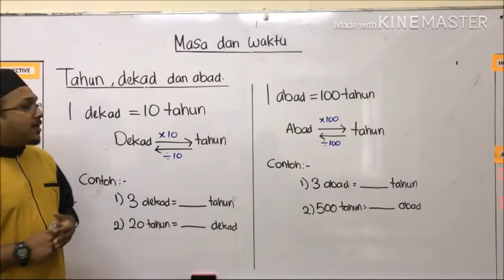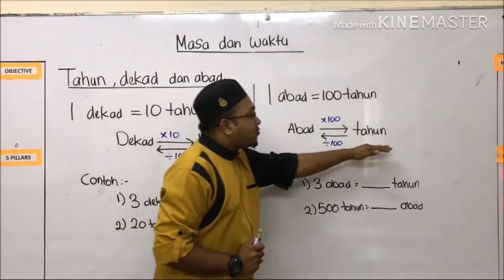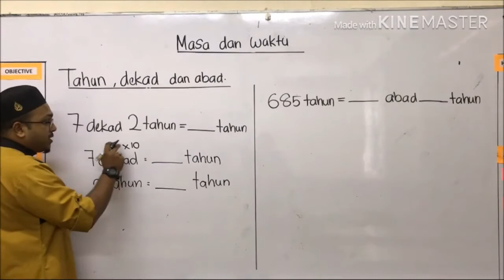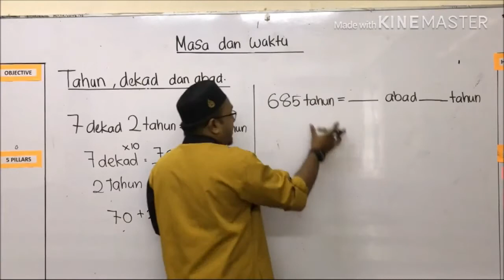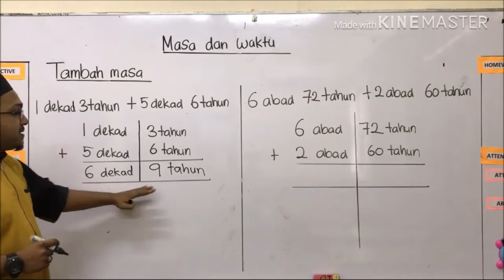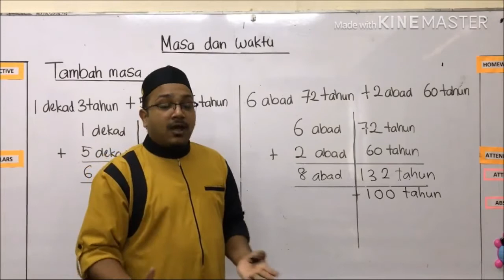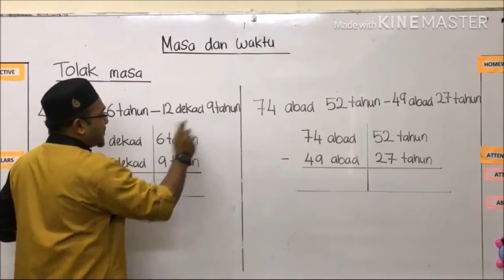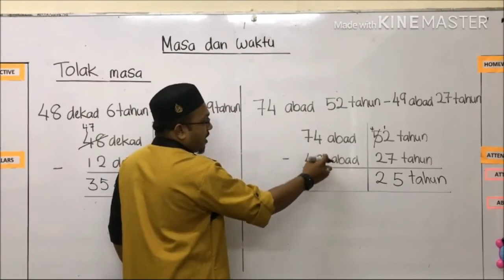TAHUN 4 : MATEMATIK : MASA & WAKTU (PART 5)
Berikut adalah video MASA & WAKTU PART 5 bagi subjek Matematik Tahun 4.